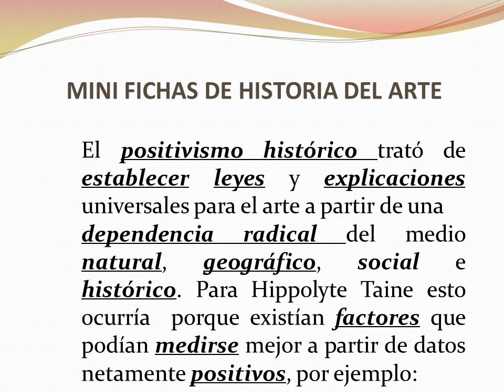El positivismo histórico.